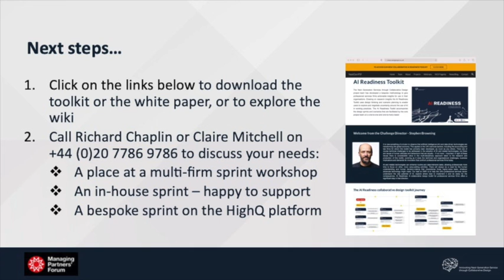Fast-track Innovation™ - Ian Jeffery with the leader's perspective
Fast-track Innovation™ - Session 2 - Where and how best to deploy design sprints. The leader's perspective from Ian Jeffery, Partner (former MP), Lewis Silkin.

Call Richard Chaplin or Claire Mitchell on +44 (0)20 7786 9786 to discuss your needs:
* A place at a multi-firm sprint workshop
* An in-house sprint – happy to support
* A bespoke sprint on the HighQ platform